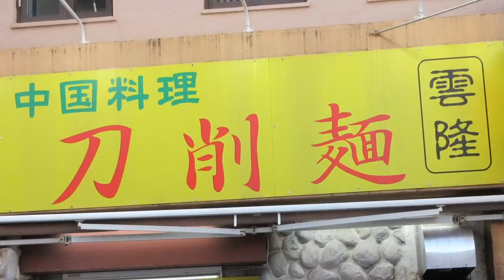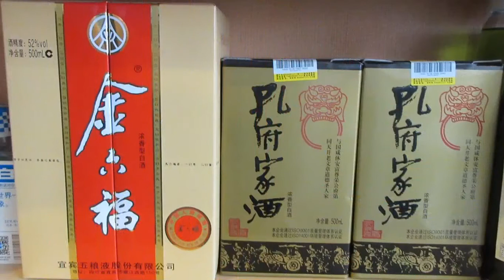【道頓堀】山西料理 刀削麺 雲隆 Shanxi Cuisine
山西省は、春秋時代は晋の領域で、北は万里の長城を挟んで内モンゴル自治区に、東は北京の西側で南北に連なる太行山脈を挟んで河北省と、南は黄河を挟んで河南省と、西は北上した黄河を挟んで陝西省に接しています。世界遺産の「平遥古城」や「雲崗石窟」などがあり、三国志に登場する関羽の出身地でもあります。

　沿海部に比べると、かなり貧しい地域ですが、大同や太原には大型の炭鉱があり、中国経済史上、中国の金融を支配した山西商人（晋商）は全国に勢力を延ばしました。麺料理発祥の地として「麺食のふるさと」とも呼ばれ、すべての麺は山西省に通ずといわれています。

　刀削麺は、元代、モンゴル族の統治者は漢民族の反乱を恐れて金属製の武器を取り上げた際に、各家庭の包丁まで没収した上で10軒に1丁の割合で包丁を割り当てて順番に使うことにさせましたが、調理上の不都合から、山西の地で、薄い鉄片を用いて削った麺を作ったことが発祥といわれています。

　この麺は、小麦粉を水で練った生地の塊を板に乗せ、片手に生地、片手にくの字型に曲がった特殊な包丁を持って湯の沸いた鍋の前に立ち、生地を細長く鍋の中に削ぎ落としてゆでます。麺の独特な製法から全体は柳の葉の形になり、また断面は三角形になって、厚いところはもっちり、薄いところはひらひらなめらかで独特の食感を生み出します。ラーメンと同じようにスープに入れたり、あんや黒酢に絡めて食べます。

　麺だけでなく「山西老陳酢」という黒酢が有名で、お酒の生産も盛んです。この黒酢は、他種の酢で際立つ爽快な酸味よりも、まろやかな甘みが柔らかに口中で湧き、食べ出すと止まらなく、クセになる味です。いただいた料理を動画にまとめましたのでよかったら、ご覧下さい。